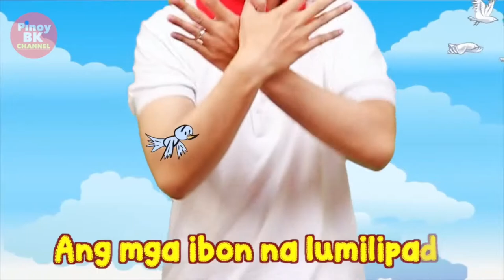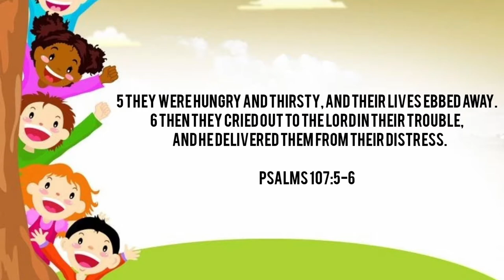Lesson 89: Dinirinig ng Diyos ang Ating Pagdaing Kapag Tayo’y Nagugutom o Nauuhaw || UCCS SSchool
Lesson 89: Dinirinig ng Diyos ang Ating Pagdaing Kapag Tayo’y Nagugutom o Nauuhaw

Bible verse: Genesis 21:8-21

Memory Verse: Mga Awit 107:5-6

Objectives: Mag-kwento tungkol sa panahong nakaranas sila ng gutom o uhaw; pasalamatan ang Diyos sa pag-dinig Niya sa daing ng mga taong nagugutom at nauuhaw; mag-bahagi ng mga paraan kung paano sila makakatulong sa kapwang nagugutom.

Assigned Local: Dasma COC